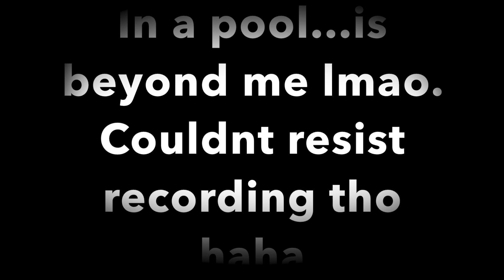Skills on Wheels Vlog 2019. Duff Swimming with......